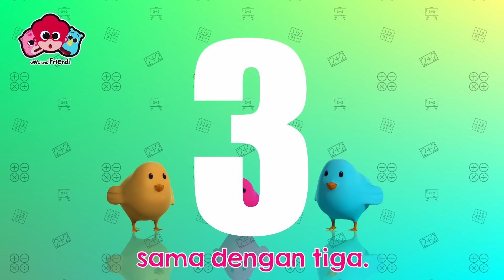Caca Marica Anak Kambing Saya, Aku Anak Gembala, dan Lagu Lainnya - 30 Menit Lagu Anak Indonesi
Kumpulan 30 Menit Lagu Anak Lucu
Caca Marica Anak Kambing Saya, Aku Anak Gembala, dan Lagu Lainnya

00:04 Caca Marica Anak Kambing Saya
03:16 Aku Anak Gembala
06:25 Aku Anak Sehat
09:33 Bangau Oh Bangau
12:39 Bunda Piara
15:56 Bangun Pagi (1-2-3-4)
18:01 Warna-Warni
20:14 Satu Satu Aku Sayang Ibu
22:25 Tik Tik Tik Bunyi Hujan
25:19 Satu Ditambah Satu